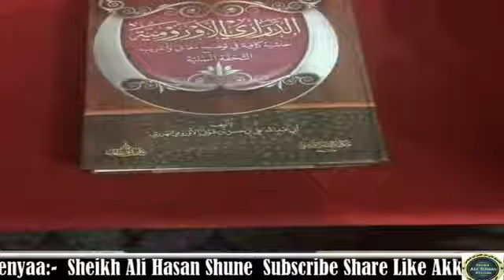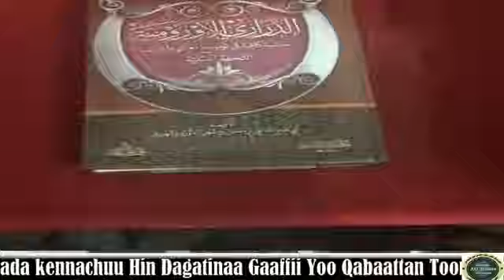BARNOOTA FAYYAA KUTAA 56 FFA MATA-DUREB Kororimaa In English